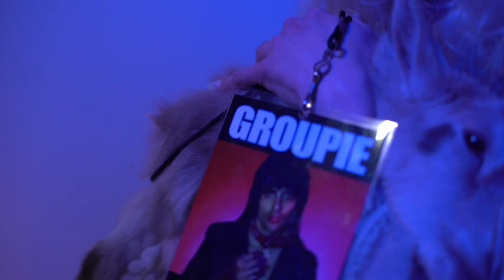ASKING FOR IT - PATRIARCHY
FOR FULL YOUTUBE VIDEO
GO TO DERO ARCADE:

*This is a TEASER for the NEW video for the single "Asking For It," from Patriarchy's debut album of the same title, released through Dero Arcade.
 It is about a singer who chooses a groupie out of the audience to have sex with. She flirts with him, degrades him slightly and then suddenly he is a corpse (which appears to have started the decomposition process). We are not sure if she has killed him herself or if it was some other presence. This other "presence" might be someone stalking them or it might be her own alternate serial-killer personality. Either way, he was Asking For It.